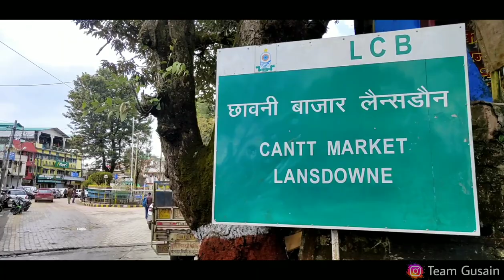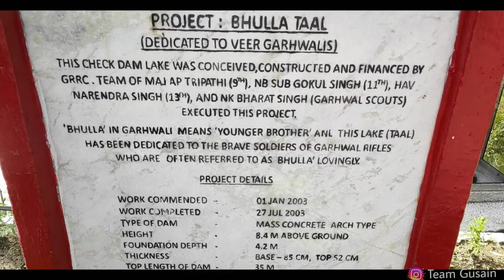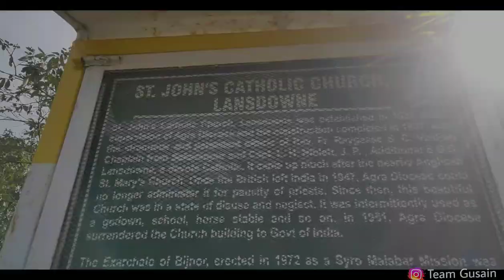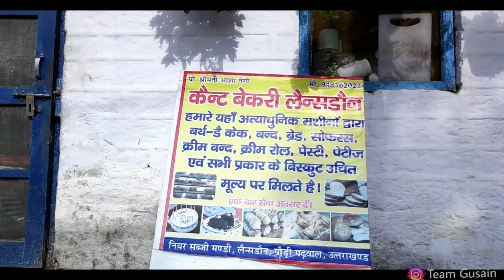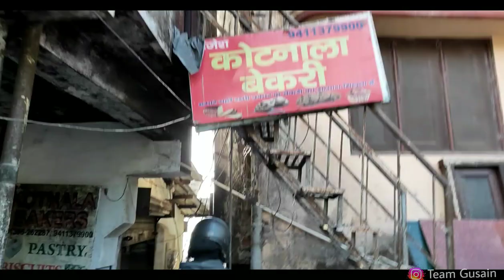Exploring Lansdowne Uttarakhand || Kandoli To lansdowne